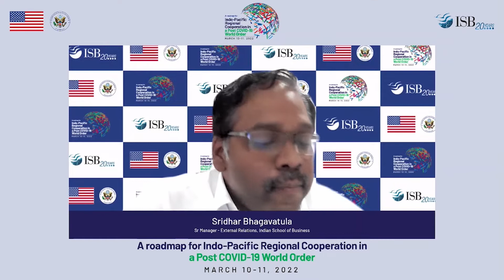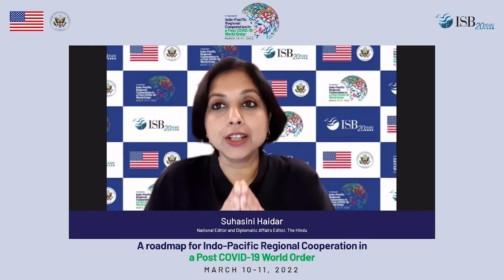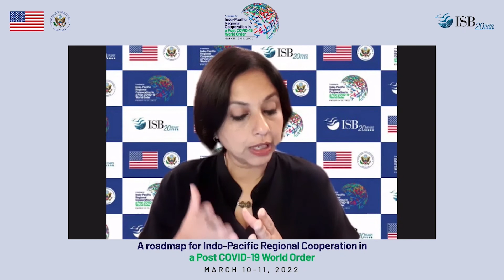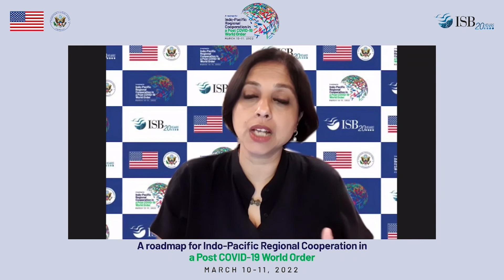Security Dialogue: Negotiating Security Partnership in the Indo-Pacific Theatre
The Indo-Pacific is emerging as one of the most important theatres for the 21st century’s
geopolitical affairs. The leaders in the region are striving to protect shared values and promote
the security and prosperity of the region. As the foreign policy perspectives of countries
vary and change based on diplomatic requirements, it is important to negotiate for a strong
security partnership that incorporates not only military capabilities but also cyber capabilities,
AI, quantum technology and undersea capabilities. The objective of this session is to discuss
AUKUS and other developments in negotiating a stronger security partnership in the IndoPacific theatre